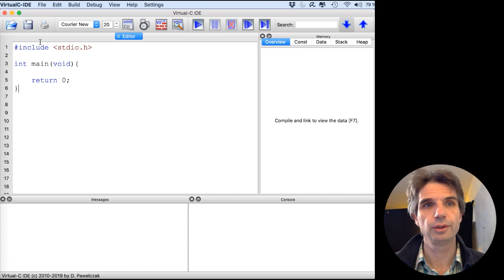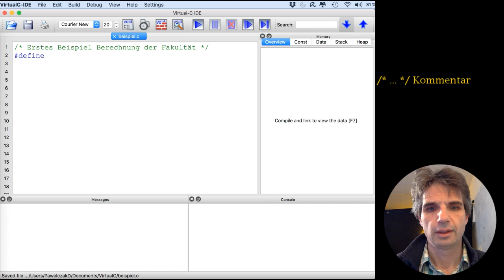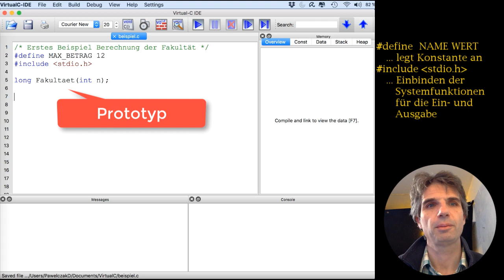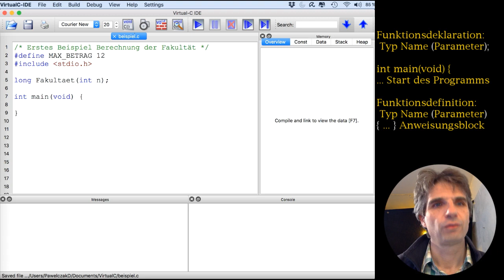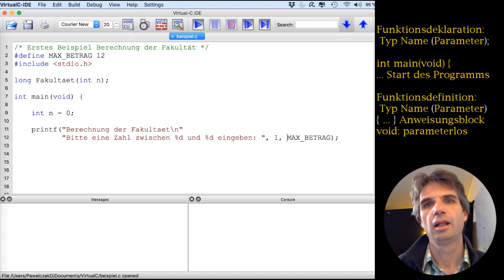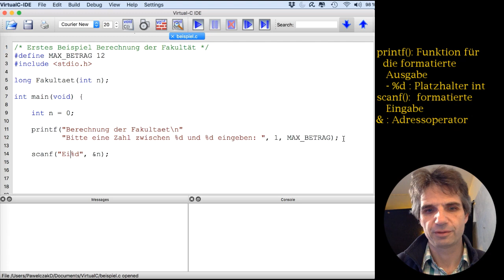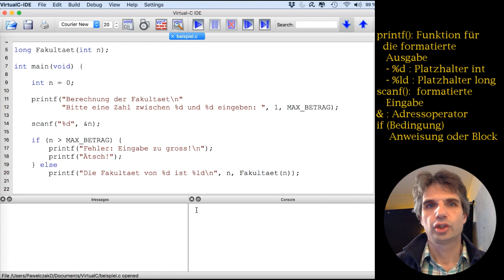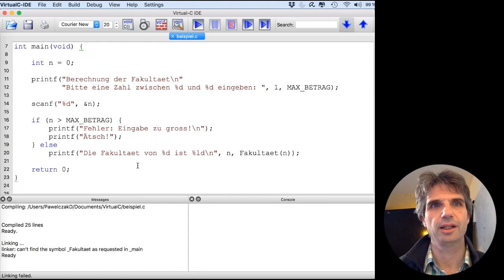MOP-Vorlesung 02a - Erstes Beispiel (Berechnung der Fakultät, main)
Vorlesungsaufzeichnung MOP 02a - Erstes Beispiel, Teil 1